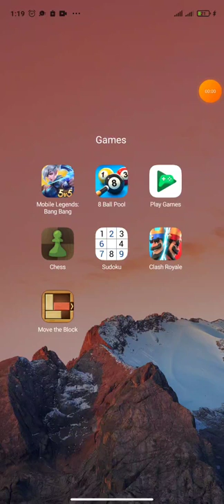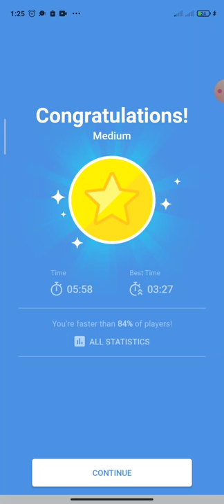Daily Challenge (11 September 2022) - Game play sudoku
Puzzles can be solitary endeavors, but they can also be a great opportunity to spend time with others. Being social and nurturing those connections is essential for good mental health. Puzzles, surprisingly, offer a chance for you to bond with other people, especially if you use your combined brainpower to solve a particularly challenging issue. There are many different clubs that you can join that will connect you with other people to play games together.